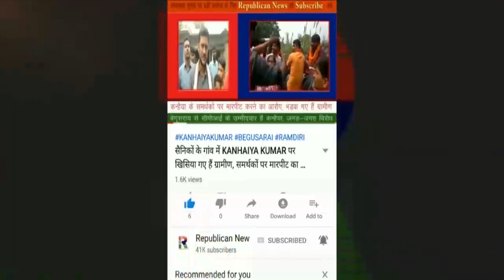ऋषिकुंड पहाड़ पर आने वाले थे नक्सली, IPS Lipi Singh ने कब सजाई फील्डिंग, Operation की पूरी कहानी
ऋषिकुंड पहाड़ पर पहुंचने वाले थे नक्सली। भैंसाकोल जखराज स्थान पर एम्बुश लगाए बैठी थी टीम। आईपीएस लिपि सिंह ने ऐसे सजाई फील्डिंग। मुंगेर में नक्सलियों के खिलाफ सबसे बड़े ऑपेरशन की एक-एक दास्तां।